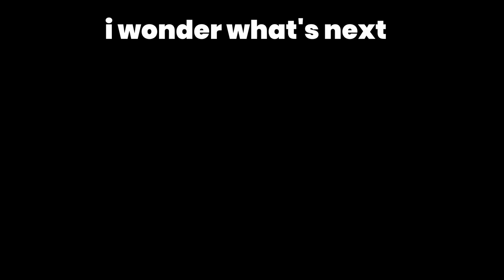holding 'W' key in Immortal